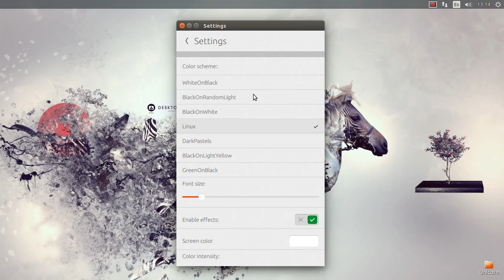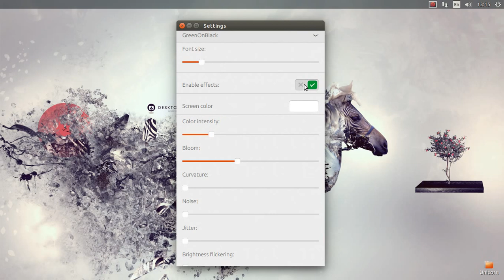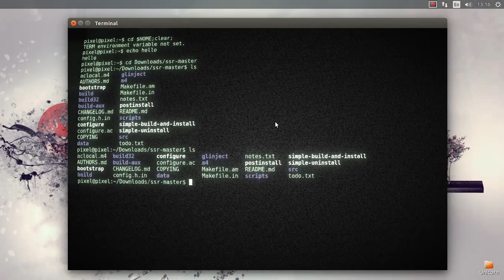Ubuntu Touch terminal on Ubuntu 14.10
Ubuntu Phone terminal app on Ubuntu 14.10
Ubuntu Touch terminal using cool old term effects